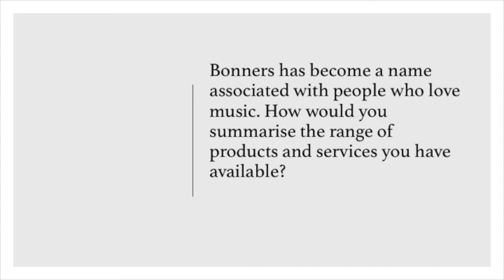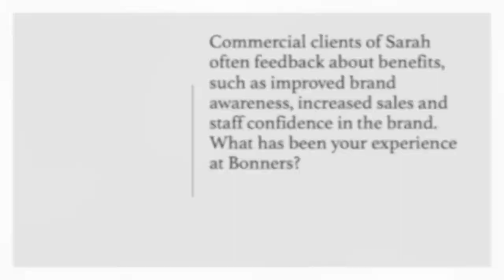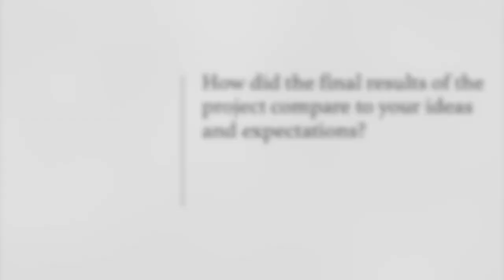Sarah Bennett Commercial Photography - Bonners Testimonial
Hear how commercial photography from Sarah Bennett in Eastbourne, has helped grown confidence and marketing reach for local music retail store Bonners.